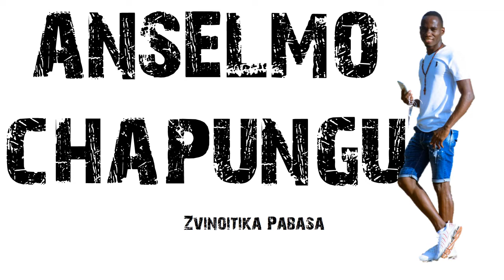Anselmo chapungu _ Zvinoitika Pabhasa (oficial áudio) (ZVINOITIKA MUPENYU Álbum 2020)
A música fala sobre o mau relacionamento entre os colegas de serviços as contradições que acontecem com os colegas no ambiente de trabalho.
Outros não se preocupam em trabalhar ; ficam atento em falar os colegas! fofocas!

■FICHA TÉCNICA:
Produção: James beatz gorongosa
Artista/ Compositor: Anselmo chapungu
1° álbum 2020